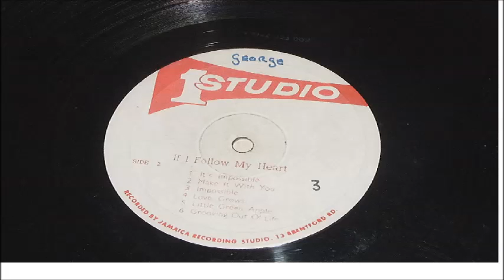DENNIS BROWN RAIN FROM THE SKY LP STUDIO ONE